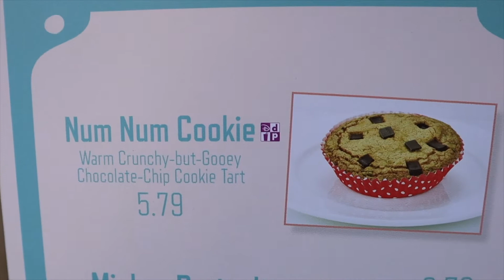Galaxy's Edge | Mickey and Minnie's Runaway Railway |Disney's Hollywood Studious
Spent a great day with @Dad Got This eating some food in Galaxy's Edge and riding Mickey and Minnie's Runaway Railway for the 2nd time.